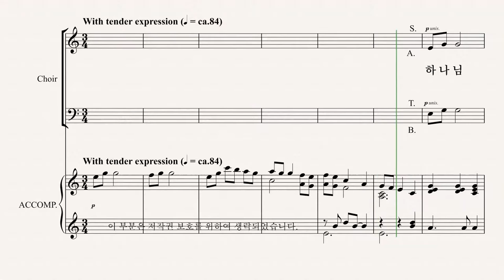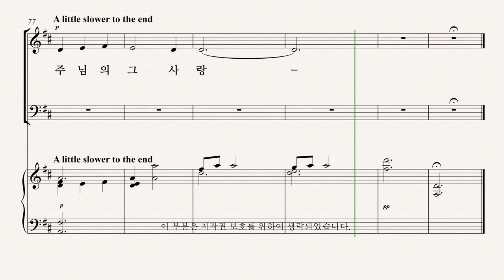[그레이스 성가 1집] Arr. by DOUGLAS NOLAN '주의 사랑 기억합니다' TENOR 파트 듣기